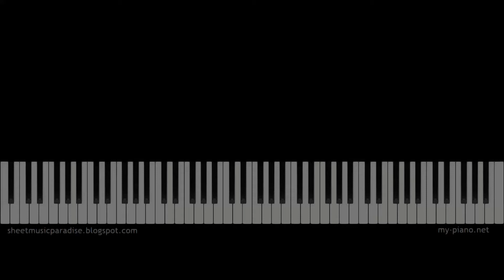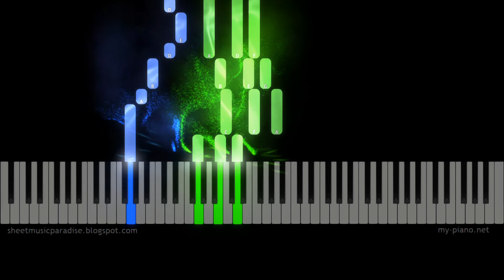James Taylor - How Sweet It Is (To Be Loved By You) Piano Tutorial, Sheet Music - SheetMusicParadise